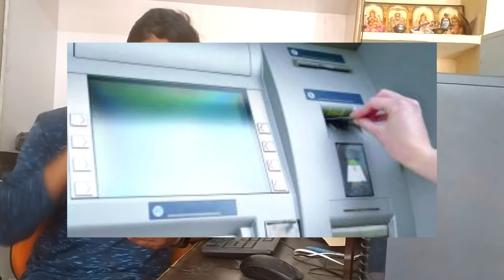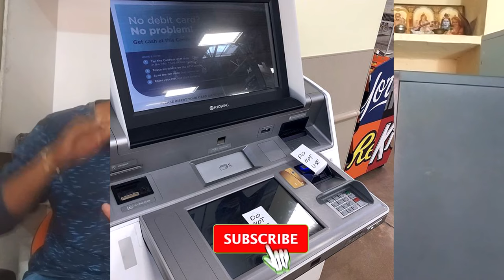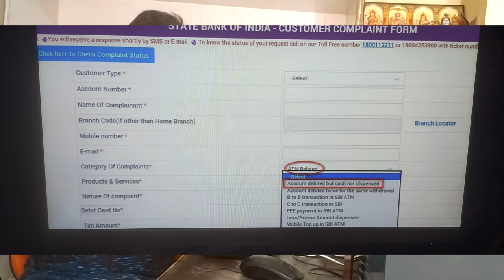Amount Debited but Cash not dispensed from ATM Problem/How to Refund Money from bank account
This video is Amount Debited but Cash not dispensed from atm Problem
How to refund money from bank account

This Channel For Computer Education and Tech Information and Entertainment videos